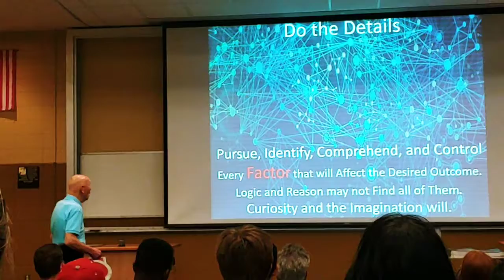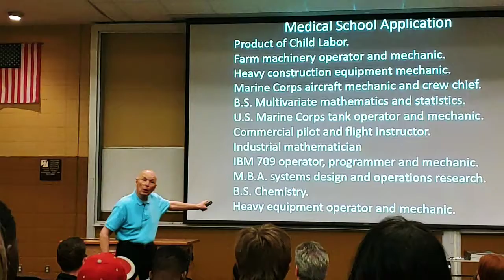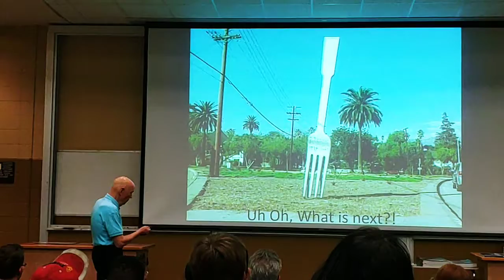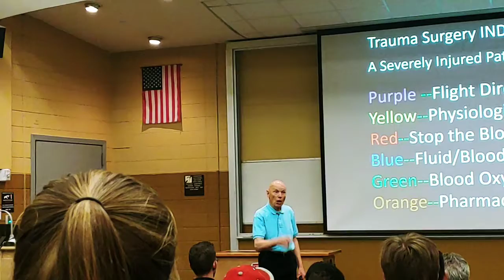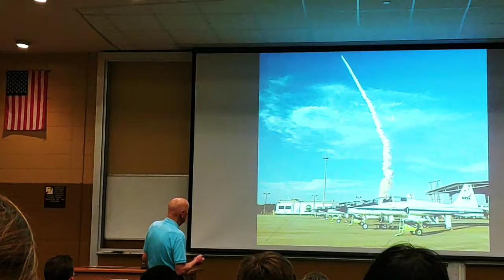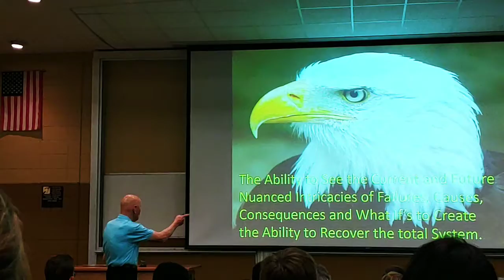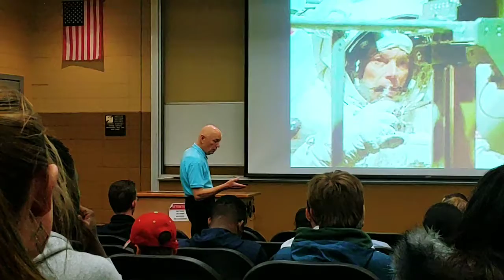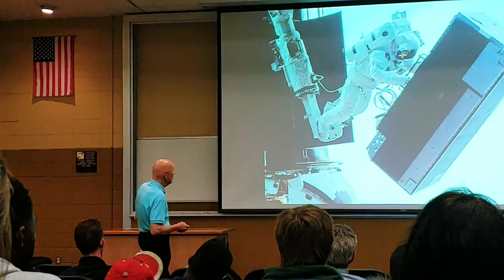Story Musgrave - USF Engineering Expo 2020 Part 1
(Bootleg Edition) Location: CMC 141, USF, Tampa, FL
Speaker: Story Musgrave; Purpose: Instill knowledge and future advice into upcoming generations, based on his story.